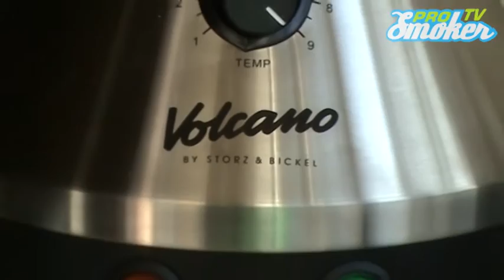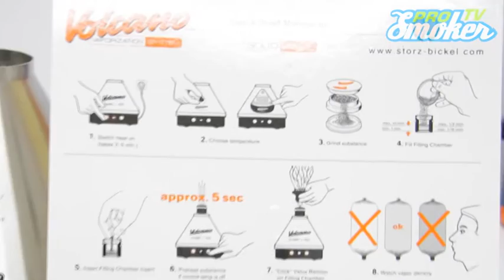How to use a volcano vaporizer with dry herbs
A demonstration of the uses of a volcano vaporizer.